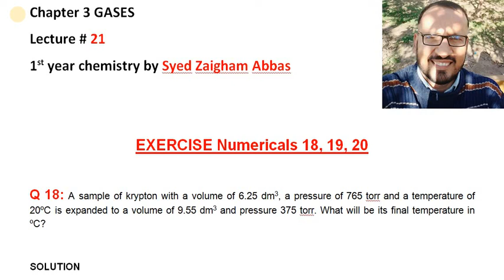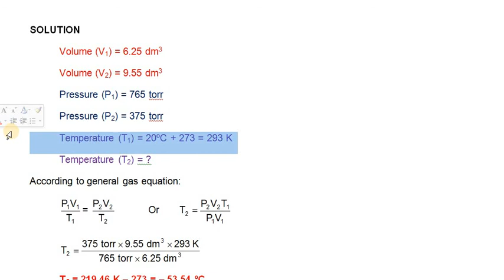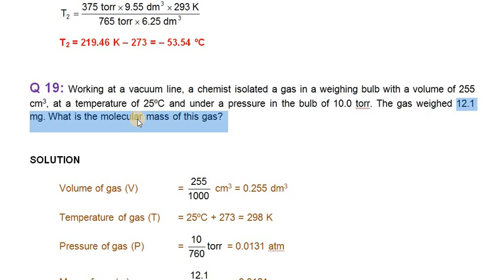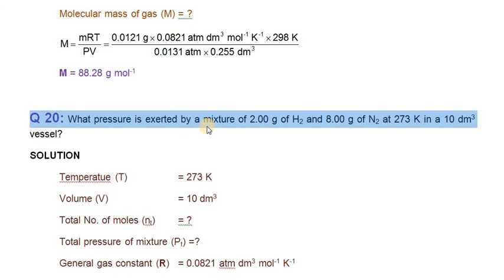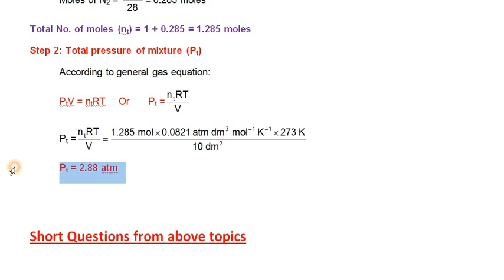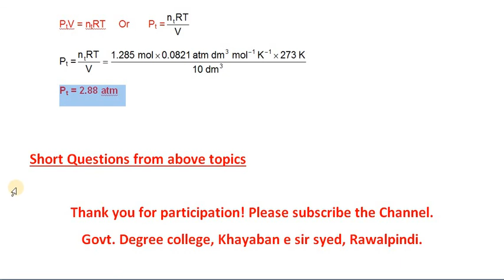Exercise numericals 18, 19 and 20 lect#21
FSc Chemistry Part 1 Chapter 3 Gases Punjab board